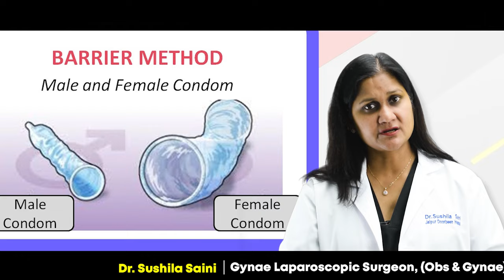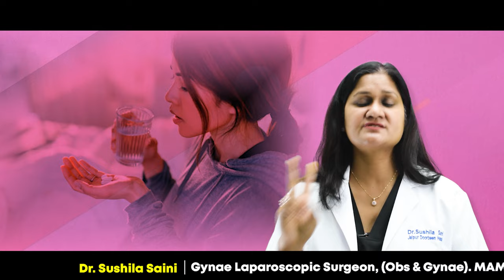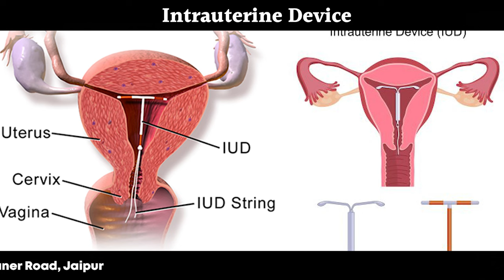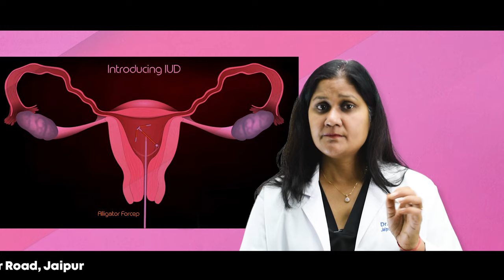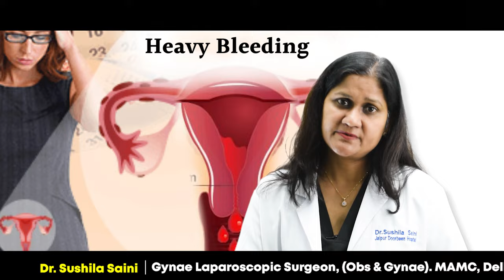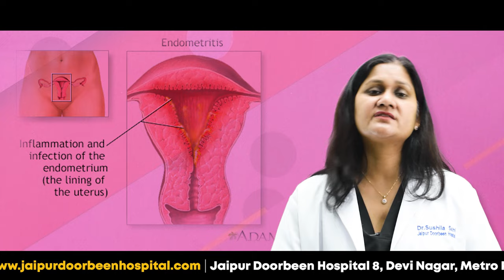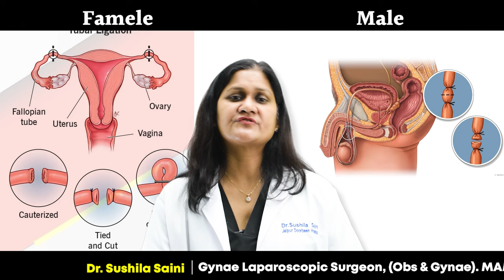बिना condom सेक्स करने पर भी नहीं होगी प्रेग्नेंट,जानें उपाय birthcontrol का safest तरीका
how to prevent pregnancy without condon or protection in hindi - क्या आप बिना कंडोम सेक्स या सम्भोग करने या कंडोम फट जाने पर गर्भधारण या प्रेग्नेंट नहीं होने के लिए क्या करें, करना चाहिए के बारे में जानना चाहते हैं तो इस विडियो में without condom sex karne ya condom ke fat jane par pregnant nahi hone ke liye kya karna chahiye ke bare me bataya gaya hai

Pregnant होने से कैसे बचे? | Avoid getting pregnant naturally
Galti💁‍♀️se Pregnant🤰ho jaye to kya karna🤔chahiye.गलती से प्रेग्नेंट हो गए क्या करे.